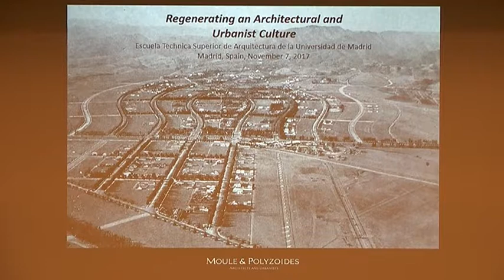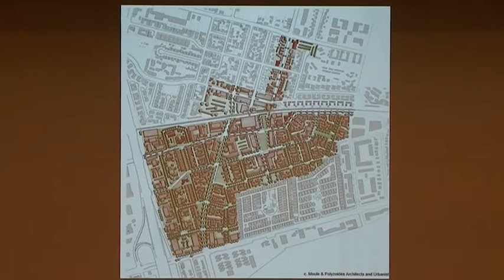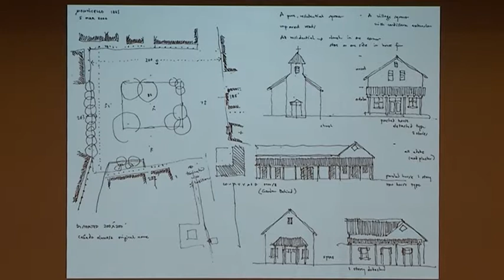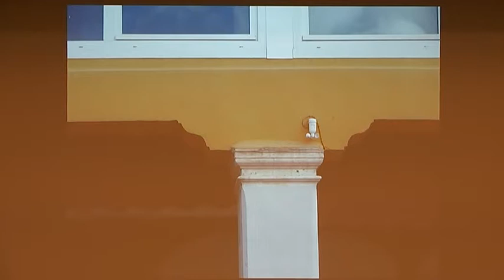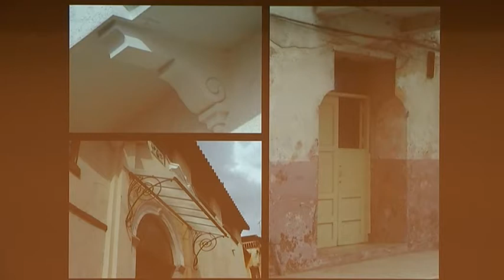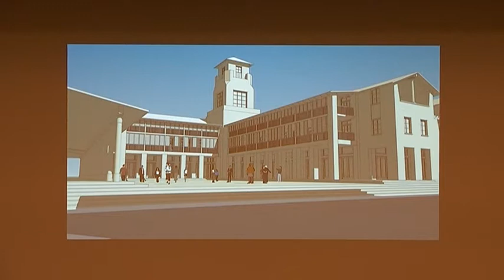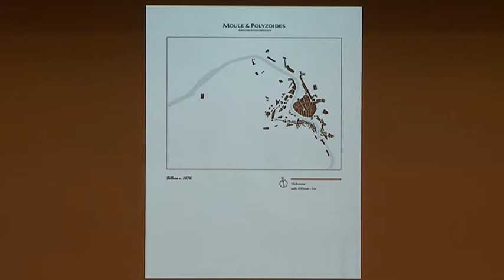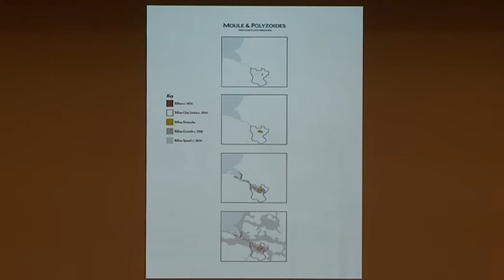Stefanos Polyzoides: On Regenerating an Architectural and Urbanist Culture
Conferencia de Stefanos Polyzoides en el Seminario Internacional Arquitectura y Creación de Lugares, celebrado en la Escuela Técnica Superior de Arquitectura de Madrid (ETSAM) el 7 y 8 de noviembre de 2017.

Ha sido organizado por INTBAU (International Network for Traditional Building, Architecture and Urbanism) y el Premio Rafael Manzano de Nueva Arquitectura Tradicional, gracias al apoyo del Richard H. Driehaus Charitable Lead Trust, mediante una beca del Chicago Community Trust, con la colaboración de la Universidad Politécnica de Madrid, la Universidad Alfonso X el Sabio, la Escola Superior Gallaecia, la Fundação Serra Henriques y el Centro de Investigación de Arquitectura Tradicional (CIAT).